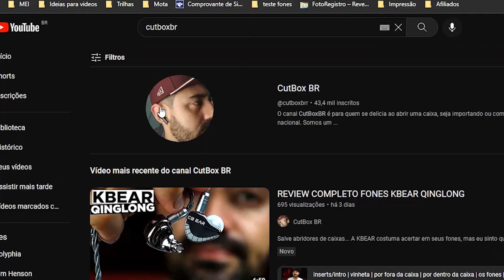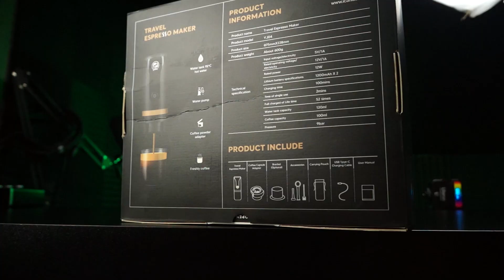SEU CAFÉ SEMPRE COM VOCÊ! - REVIEW CAFETEIRA PORTÁTIL ICAFILAS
De volta aos reviews de café, e hoje eu testo essa cafeteira portátil da Icafilas, marca presente na história do canal..